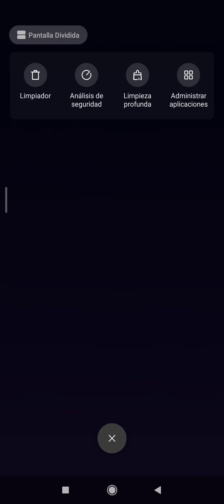red ball super run(3)